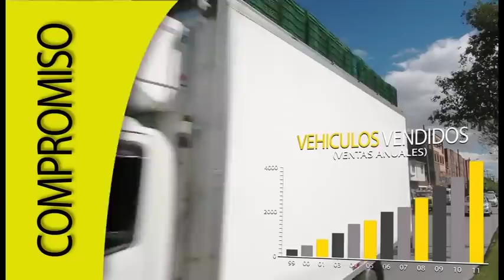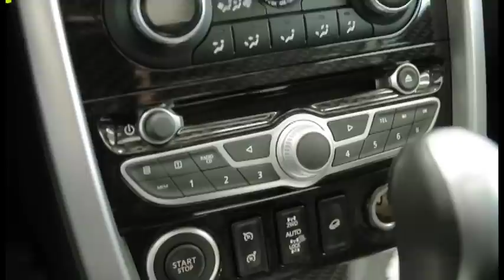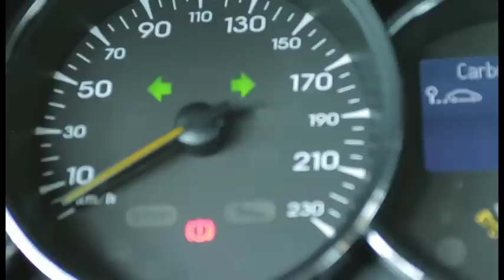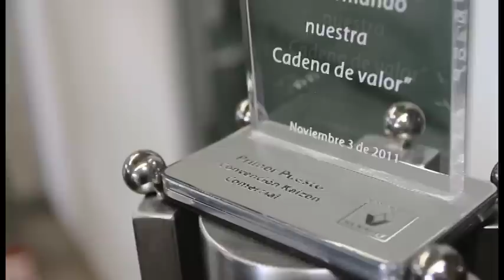AUTOSTOK RENAULT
AUTO STOK Concesionario RENAULT, cuenta actualmente con cinco salas de exhibición de Vehículos, tres Talleres de Servicio Autorizado Renault , dos Almacenes de venta de Repuestos, y dos Boutique. Una sala de ventas y taller de servicio en la ciudad de Cúcuta.
Nace en 1982, de un gran sueño del actual Gerente General.
En 1984 es nombrado por la Ensambladora SOFASA S. A. como Servicio Autorizado RENAULT. Después de un tiempo decide incursionar con la compra y venta de vehículos y en 1998 se abre la primera sala de ventas Renault ubicada en la Calle 100. En el año 1988 SOFASA lo nombra CONCESIONARIO RENAULT, en el 2004 ocupa el primer puesto a nivel suramericano en Carrocería y en el 2005 se inaugura la segunda sala de exhibición ubicada en la zona de MORATO.

AUTO STOK, ha tenido un importante crecimiento en los últimos años, ocupando al 31 de diciembre del 2007 el CUARTO lugar en el Ranking de ventas de vehículos a nivel nacional de la Red Renault ; el TERCERO en Bogotá; el Segundo en venta de repuestos y el primero en taller (Nacional).

A finales del 2007 AUTO STOK pasa de ser Limitada a Sociedad Anónima.
El 27 de noviembre de 2008, se inaugura un nuevo punto de servicio Renault Minuto Mecánica y Renault Minuto Carrocería en el sector del 7 de agosto; incursionando en un sector con un alto potencial de desarrollo en el mundo de los repuestos y servicio, en diciembre de 2009 se inaugura una nueva sala de Ventas de Vehículos Nuevos y Usados en el sector de MADELENA.

Es nuestro deseo que continúe prosperando, y llegar a ser el número uno de los Concesionarios de la red RENAULT.

Actualmente somos el segundo concesionario mas grande del pais en ventas de Vehiculos Nuevos, los únicos con sala de usados renault y en junio de 2010 abrimos nuestro nuevo taller al sur de la ciudad de Bogotá, en el sector de MADELENA.

Somos el primer concesionario de la línea PRO +, segmento no explotado hasta ahora por la marca.